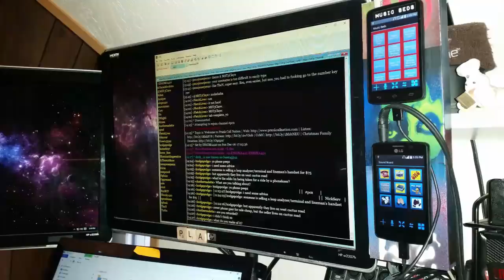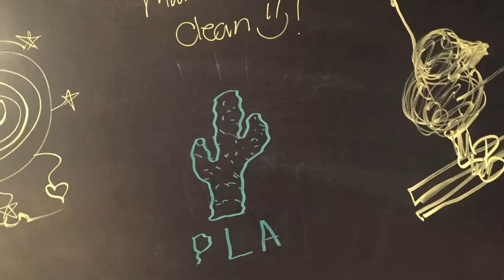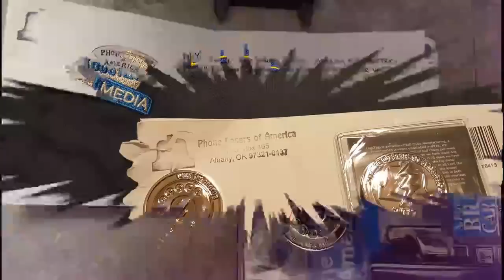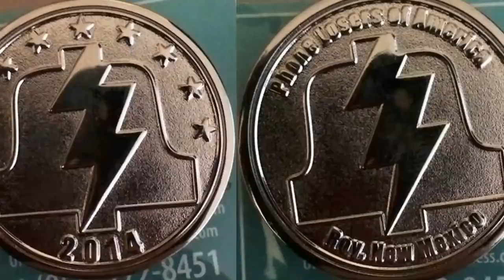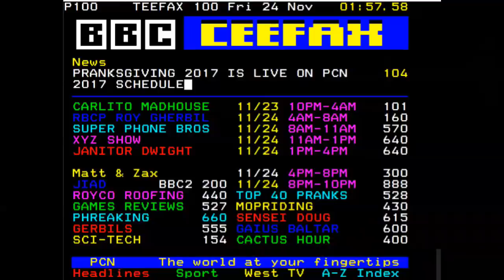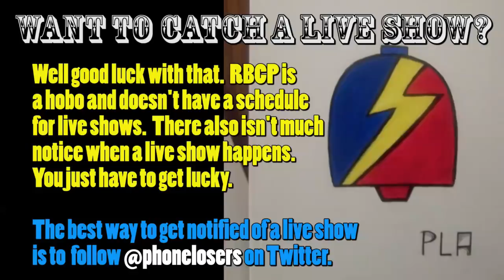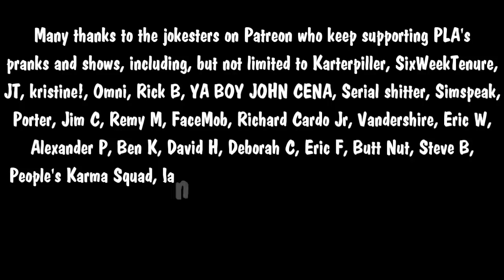The Snow Plow Show Episode 556 - The Chickens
Some jerkface pranked me with a Craigslist ad about selling chickens, so today I’m forced to do an entire show about chickens. Thanks for sponsoring the show, The Swedish Models, Carol-Gerty666, Plaas, JT, and Todd L.

Show art by Casey Jones

Intro song by Brandon

Go yell at Super Phone Brothers for not putting their archives up

Wait, don’t yell at them. I just talked to Dom. Looks like the show from today is already up.

Music background during intro talking is A Canadian In Mayfair by Alex Ball, background music during pranks is Punch The Wall by Rappy Mcrapperson, background during the voicemails is Comfortably Numb by Josh Cohen, ending song is Dead Souls by Nine Inch Nails